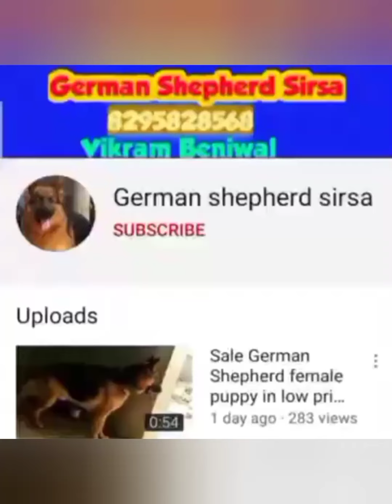🐅 Tiger Blood Line Pak Bully Male For Sale 🐶 Top Quality Pak Bully Kutta For Sale 🙏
🐅 Blood Line Pak Bully Male For Sale 🐶 Top Quality Pak Bully Kutta For Sale 🙏

Location _ Hisar Haryana
1st Male Price _ 13k Fix
2nd Male Price _ 7k Fix

follow me your brother